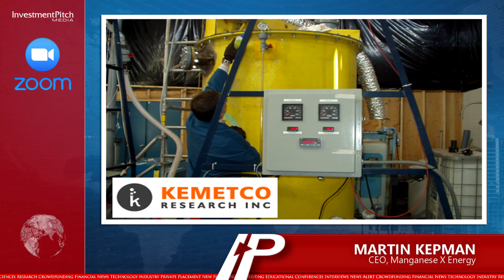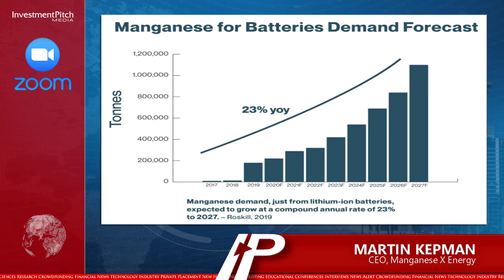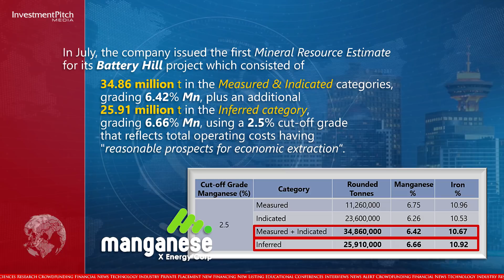Manganese X Achieves Milestones in Scalable/Cost-Effective Production of High-Grade Battery Material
These milestones are part of a leading-edge purification process which are pivotal to completing the company’s Battery Hill PEA, being undertaken by Wood PLC, as the company moves toward producing high grade manganese battery material for the EV and storage energy markets.